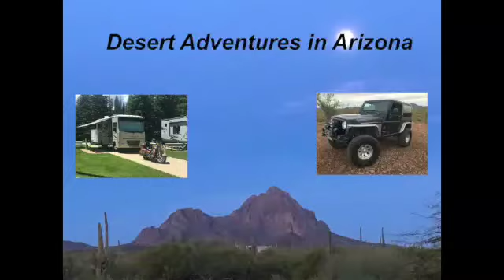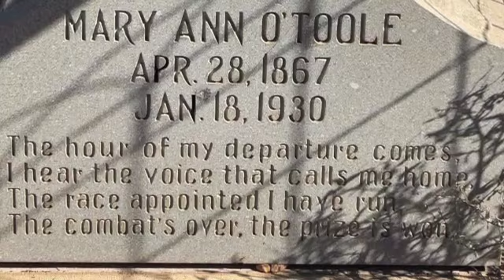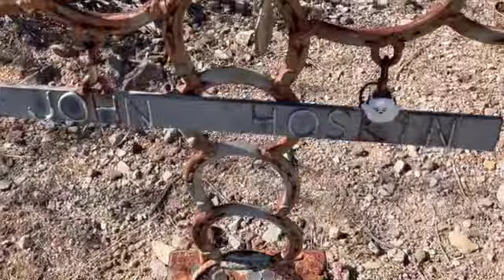Silverbell Cemetery and Ghost Town - AriZona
Silverbell Cemetery and Ghost Town in Pima County - Arizona

00:00 - Exploring the Silverbell AZ Cemetery and Ghost Town
00:10 - The Silverbell Cemetery
01:50 - Mary Anne O'Toole's Headstone
02:15 - John Hoskins Memorial
02:45 - What is the meaning of Coins on a Headstone?
03:37 - History of the Town of Silverbell
03:31 - The Abandoned House
05:33 - The Old Car
07:22 - View of the Front of the House
08:52 - View of the Interior of the House
10:00 - The Living Room